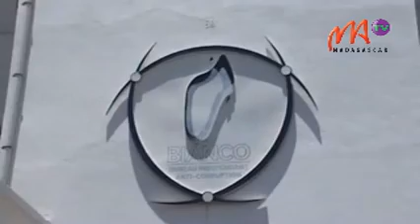02 SOCIETE CIVILE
Nivoaka ny fahanginany manoloana ny raharaha Claudine Razaimamonjy ny fiarahamonim-pirenena.Tsy tokony hisy ny teritery atao amin’ny birao mahaleo tena miady amin’ny kolikoly manoloana ity tranga ity, hoy izy ireo satria saro-pady ny zava-misy.